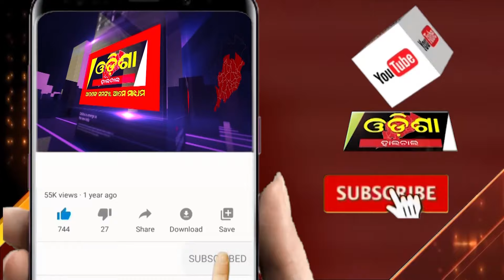ମୋ ପୁଅ ଯୋଗୁଁ ପ୍ରଚାରରେ ଯିବିନି! || Odisha Halchal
ମୋ ପୁଅ ଯୋଗୁଁ ପ୍ରଚାରରେ ଯିବିନି!